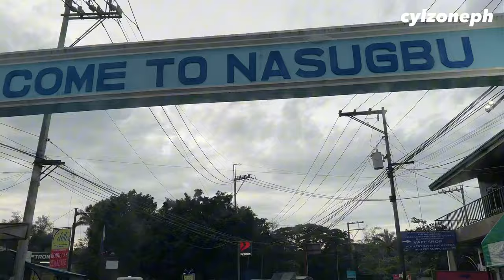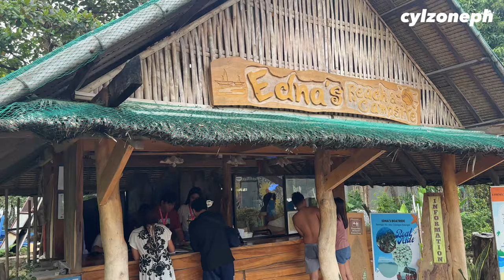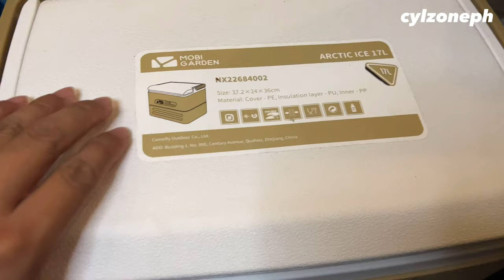Best Beach Campsite in Batangas | Relaxing Beach Camping | Edna's Beach and Campsite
hello everyone! First time going for beach camping. This is one of the best beach camping in Calatagan Batangas

Fees and Rates:

Entrance fee
-280 Daytour
-380 Overnight
-Free entrance for 5 yrs. old and below

Tent pitching
-200 php Regular Tent
-500 php Large Tent

Stay Safe, Good health and Godbless!